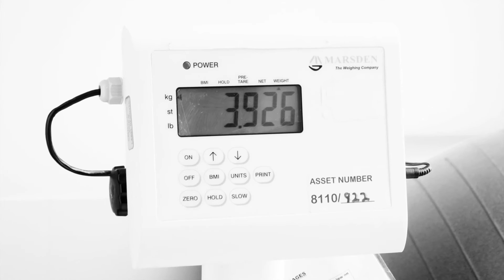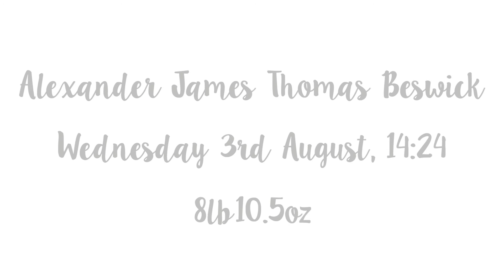The beauty of birth - welcome to the world Alexander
Alexander James Thomas Beswick, born on August 3rd at 14:24 in Leicester Royal Infirmary's maternity unit, weighing 8lb10.5oz.

*WARNING: GRAPHIC CONTENT - These images will not appeal to everyone, please do not watch if you're squeamish or if images of labour, delivery and postpartum will offend you in anyway. If it's not for you, just keep scrolling*